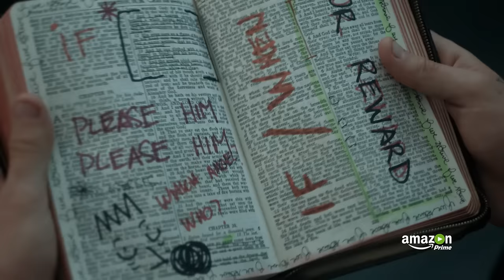Preacher | Offizieller Trailer | Prime Video DE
Diese Predigt hat es in sich Die 10-teilige Amazon Originals Serie Preacher ist exklusiv auf Prime Video verfügbar.

Ihr seht den offiziellen Trailer zur Serie auf dem Prime Video Youtube Channel. „Preacher“ ist übernatürlich, spannend und mit reichlich schwarzen Humor ausgestattet.

„Preacher“ erzählt die Geschichte des texanischen Priesters Jesse Custer, der von der geheimnisvollen Kraft der „Genesis“ besessen ist. Es handelt sich um eine übernatürliche Form, die durch die unnatürliche Verbindung zwischen einem Engel und einem Dämon entstanden ist. Mit mächtigen Kräften ausgestattet, reist Jesse zusammen mit seiner Ex-Freundin Tulip und dem Vampir Cassidy durch die USA um Gott zu finden. Der hat sich nämlich aus dem Staub gemacht und seine Pflichten im Himmel im Stich gelassen. Schon bald ist Jesse umgeben von Kreaturen aus Himmel, Hölle und allem, was dazwischen liegt…

„Preacher“ basiert auf der Comicserie von Autor Garth Ennis („Hellblazer“, „Judge Dredd“) und Zeichner Steve Dillon. Der Pilot der Serie wurde von Seth Rogen und Evan Goldberg geschrieben. Außerdem werden die Beiden als Executive Producer aktiv sein.